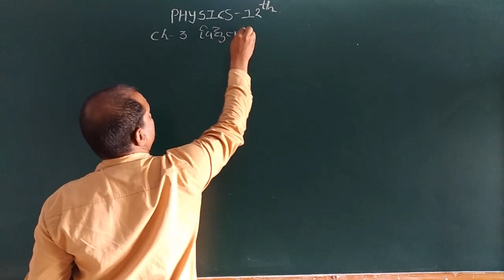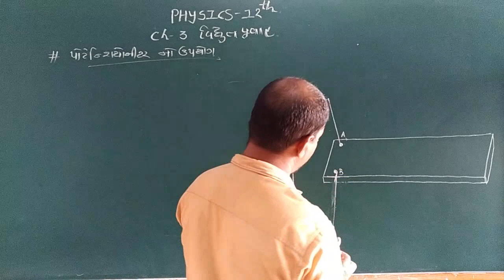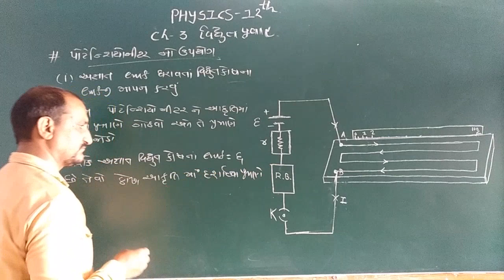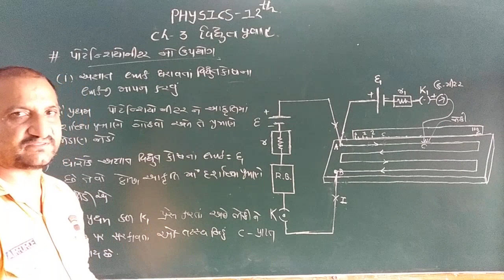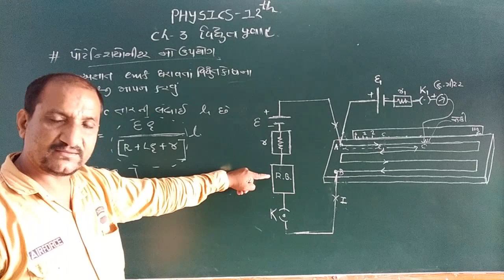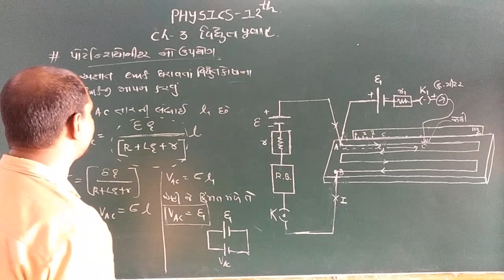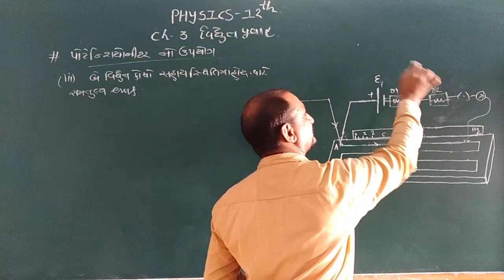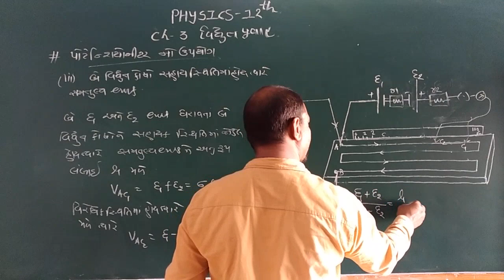12TH PHY 05 09 2020